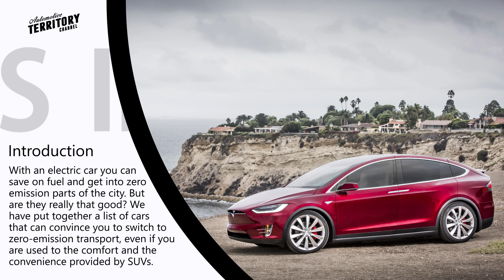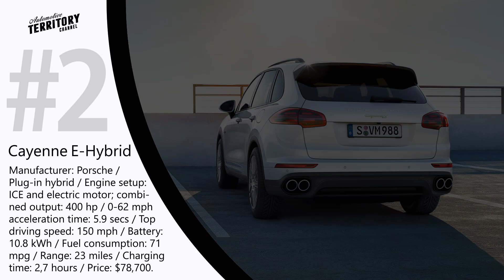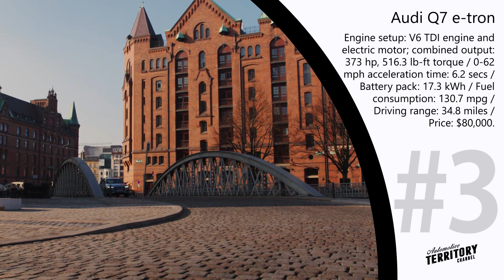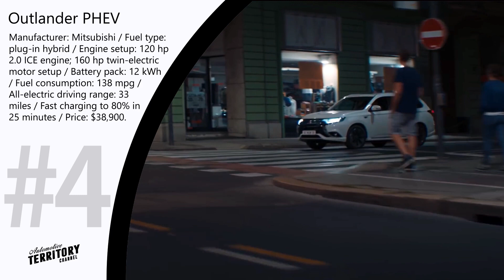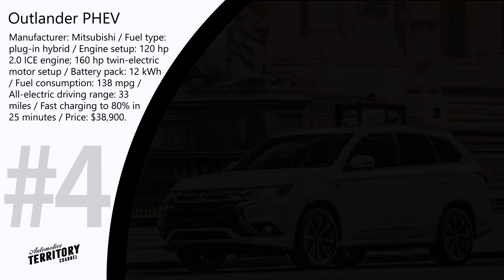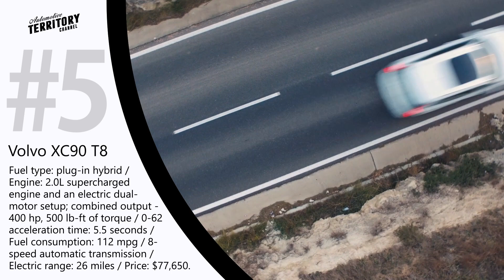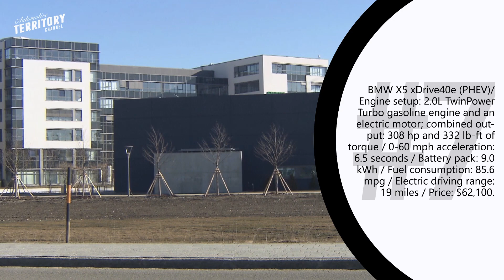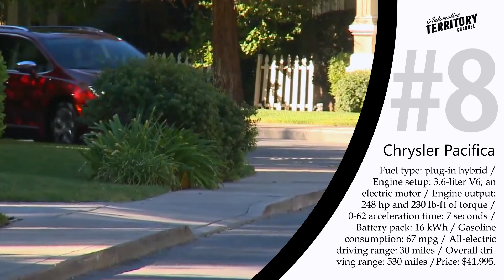8 New Electric SUVs and Plug-In Hybrid Cars to Buy in 2017 (Prices/Technical Specs Reviewed)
Zero-emission driving is gradually making its way to the mindset of the average car driver. Having an all-electric car or at least low-emission vehicle with the electric only driving capabilities not only contributes to the overall environmental well-being of your region but also gives you an advantage over other drivers.

With such car you can save on fuel and get into zero-emission parts of the cities, which are being introduced worldwide. So we have put together a list of cars that can convince you to switch to zero-emission transport, even if you are used to the comfort and convenience provided by SUVs and crossovers.